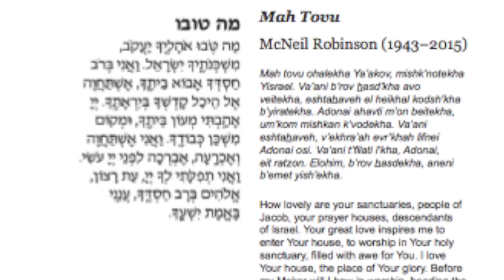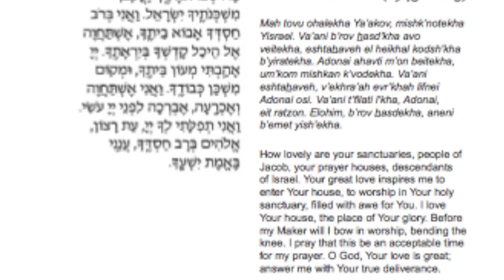In Memory of McNeil Robinson (1943-2015)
Organist at Park Avenue Synagogue, 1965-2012

“Neil” Robinson came to PAS in 1965. In addition to accompanying our cantors, Neil Robinson has directed our choirs and has composed many settings for our liturgy. Thanks to his extraordinary leadership, Park Avenue Synagogue has not only preserved the musical legacy of the past, but has also been a leader in the creation of contemporary liturgical music.

McNeil Robinson maintained an international career as an organ recitalist. His prowess as an improviser has resulted in his recognition as one of the all-time great European and American organists. McNeil Robinson was Chair of the Organ Department at the Manhattan School of Music. His students have won top awards in national and international organ competitions and many hold prominent positions throughout the United States. In addition to serving as organist at PAS, he was the Director of Music and Organist at the Roman Catholic Church of the Holy Trinity. Mr. Robinson has had works commissioned by the Archbishop of Canterbury, the San Francisco Symphony, Musica Sacra, numerous American churches, and the American Guild of Organists. His works have been performed in the major fine arts centers in America and abroad, including Lincoln Center, on network radio, and regularly in churches and synagogues throughout the United States. He was also active as a conductor and has recorded for Decca and the Musical Heritage Society.

This composition, Ma Tovu, was composed by Neil for Park Avenue Synagogue. It was recorded in 2013 by Cantor Azi Schwartz, Organist David Enlow and the PAS Choir conducted by Cantor Ben Ellerin.

May the memory of McNeil Robinson be for a blessing.